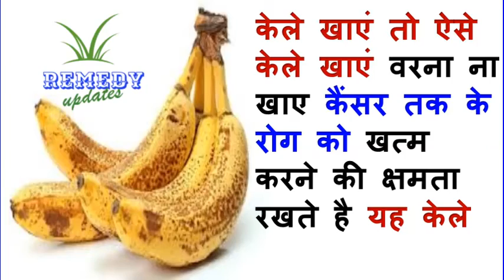केले खाएं तो ऐसे केले खाएं वरना ना खाए कैंसर तक के रोग को खत्म करने की क्षमता रखते है यह केले //